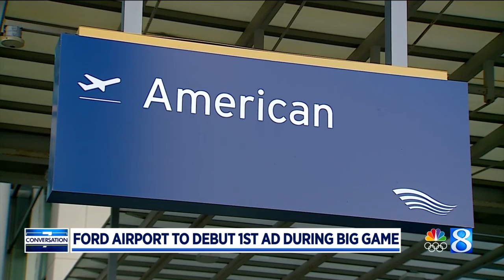Ford Airport to debut 1st ad during Super Bowl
The Super Bowl commercials are always a big part of the game. West Michigan viewers will see a familiar place this Sunday: The Ford International Airport will air its first-ever ad. (Feb. 9, 2022)